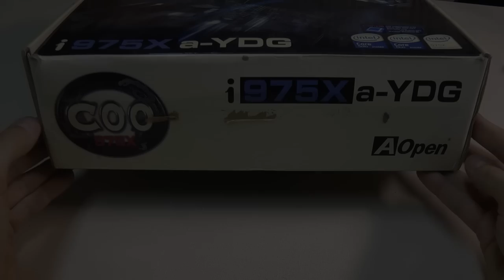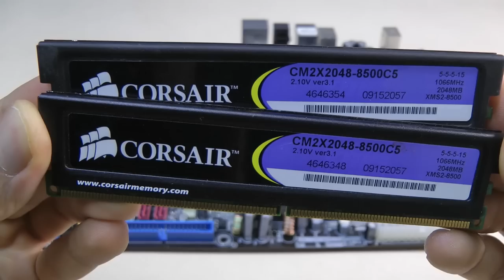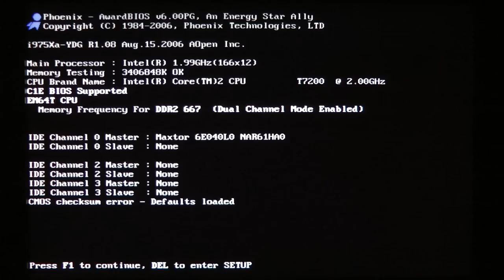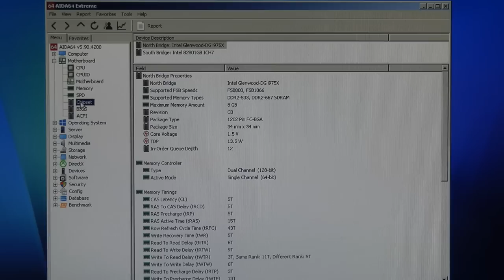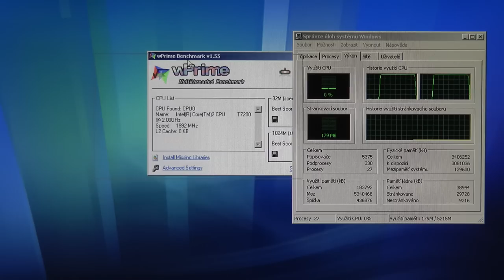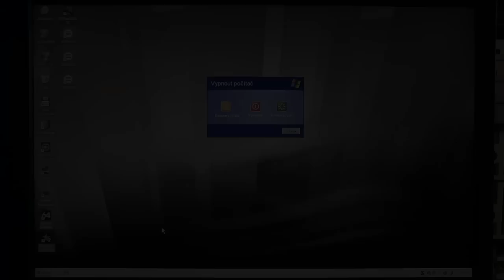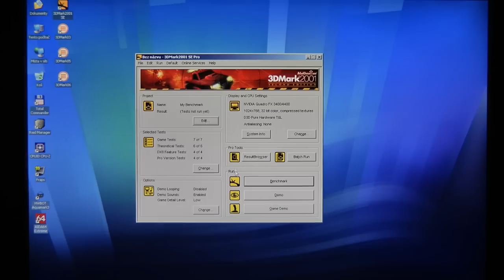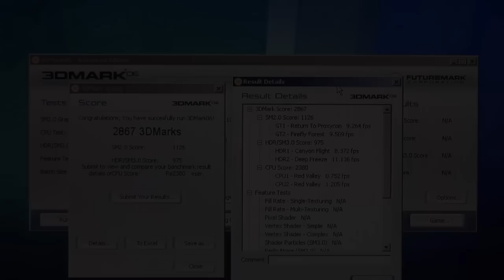socket 479 AOpen 975X Core2Duo @ 2.7 GHz + NVidia Quadro FX4400 - RETRO Hardware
►HARDWARE USED IN THIS VIDEO:

Intel Mobile Core2Duo T7200 2 GHz @ 2.7 GHz SL9SF
AOpen i975Xa-YDG socket 479
NVidia Quadro FX 4400 PCIE 512 MB
2x 2GB DDR2 Corsair CM2X-8500C5 1066MHz
Matrox 80GB IDE
PSU 550W
Windows XP PRO SP3
ForceWare 169.21 WHQL